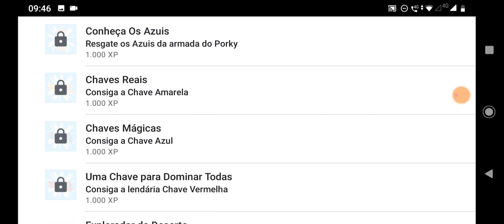Angry Birds Epic parte 2 Finalmente Recuperei o Porco Dourado